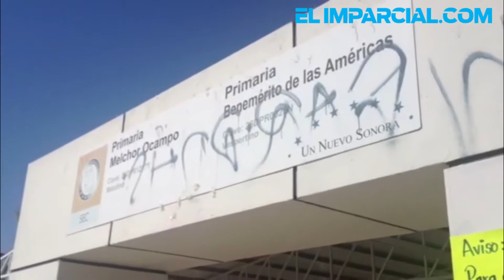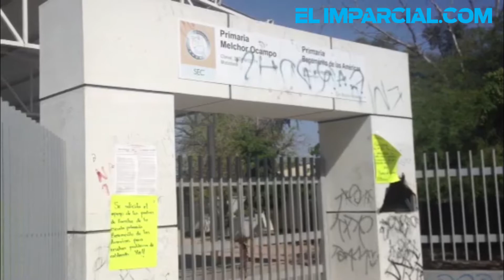Dan solución a problemas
A clases retornaron alumnos de cuatro planteles educativos, luego de que padres de familia cerraron sus escuelas tras denunciar problemas de robo, infraestructura y drenaje pluvial.